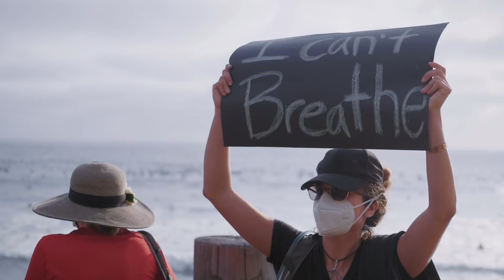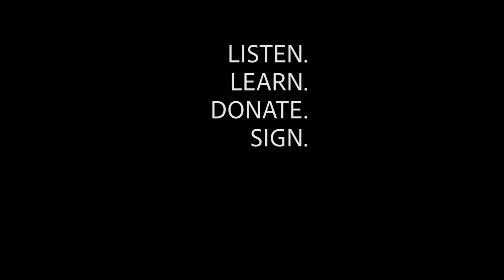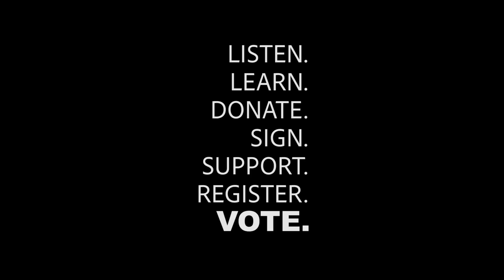RACISM & SURFING with Selema Masekela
Words by Selema Masekela

Organized by Changing Tides Foundation, Kindhumans Movement, Textured Waves, and Selema Masekela

Film & Edit by Ben Judkins and Taylor Lane

Additional Footage by Jordan Miller, Kindhumans Movement, Tyler Johnson, Troy Brajkovich

Thumbnail Photo by Brady Lawrence